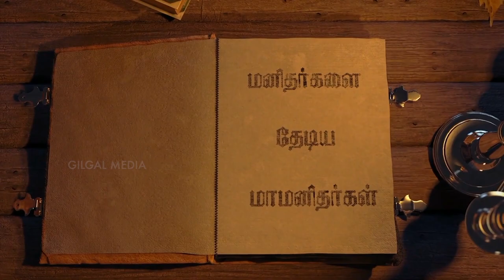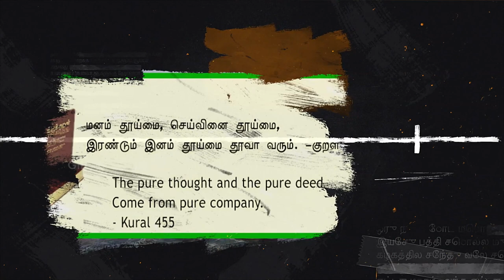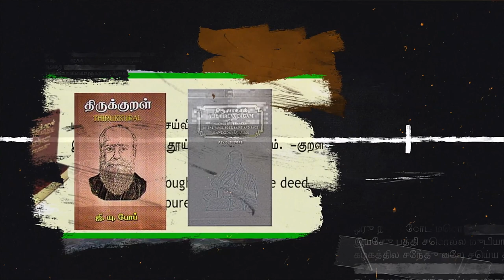தமிழை அழிக்க வந்தவர்களா மிஷனரிகள் || G.U.Pope || Missionary Biography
Perumparai(via)
Dindigul (Dt)

Perumparai(via)
Dindigul (Dt)